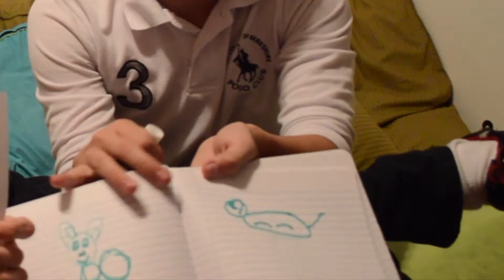¡DIBUJANDO CIEGO!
Hola soy DinoPablo y hoy les traigo un nuevo reto.